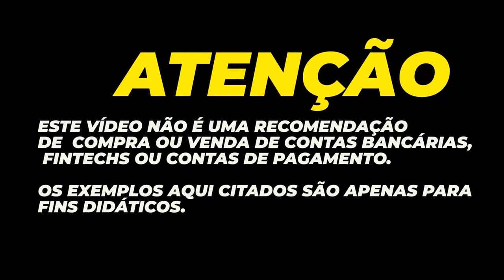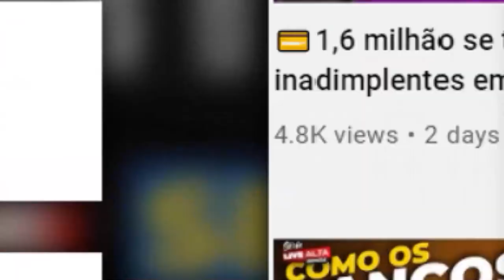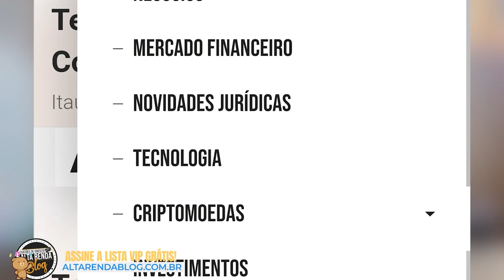💳ÚLTIMO DIA 25/11 CARTÃO SMILES VISA INFINITE ATÉ 80 MIL MILHAS DE GRAÇA COM CARTÃO INFINITE. CORRA.